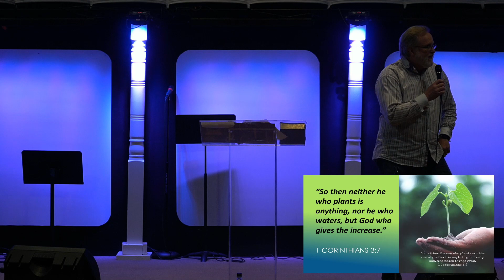God Gave The Increase 1 Corinthians 3:5-9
According to 1 Corinthians 3:5-9 we plant, we water, and God gives the increase. But there are some things that have to happen. Maybe we need to remove our favorite pastor from the pedestal we have put him on. We have to understand that all of us are working toward the same goal, and each one will receive his own reward.